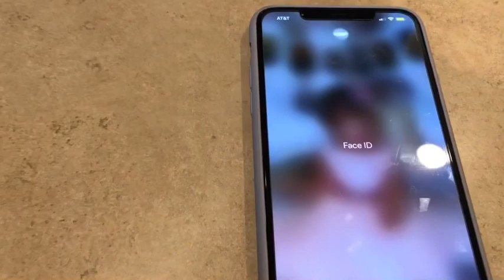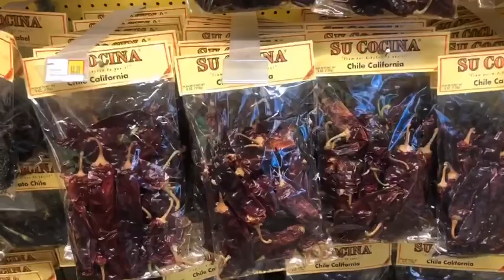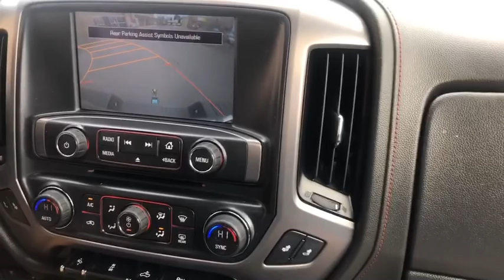CAMBIE DE PLANES 🤦🏻‍♀️ | ESTAS COMADRES ME BAJAN SOLA COMO EL PERRO 😒